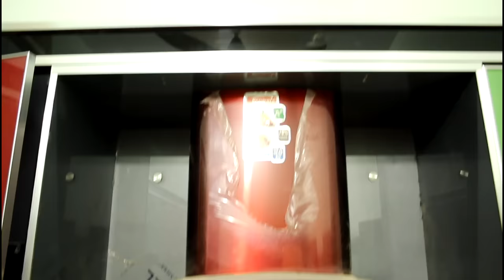kitchen design || kitchen interior design(video)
small and beautiful kichen

This video is for kitchens design 6.6 by 10.5 space, Can be your reference when you are confused to choose the right kitchen design for your house.
These some videos were upload in the hope that we can give you the inspiration to choose best kitchen design ideas as per your personal taste, So get inspired.
Thank,s

1
   The size of this kitchen is 6.6'x10.5' feet(70'square feet)
(2)
   u-shap counter
(3)
    black color marble countertop
(4)
    Counter height 33"inch
(5)
   Acrylic cabinets sheet
(6)
   woodwork price in pakistan 60,000(This price is an estimate)

(5)
(6)